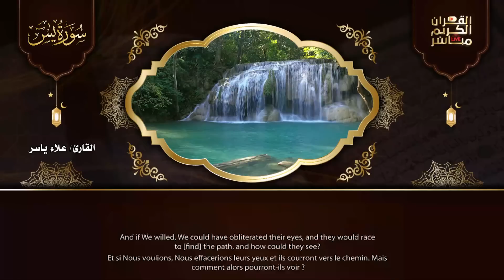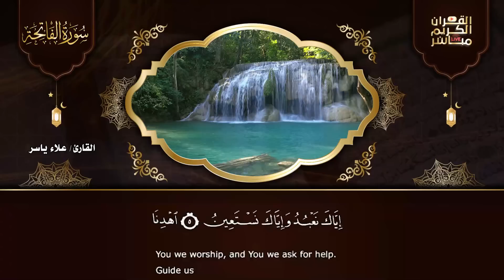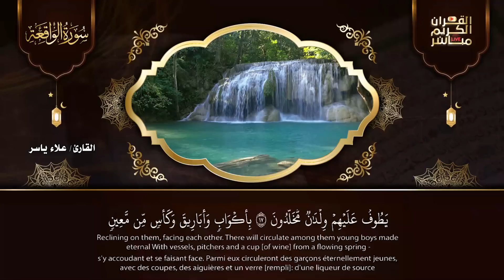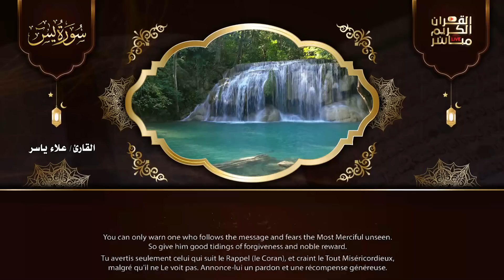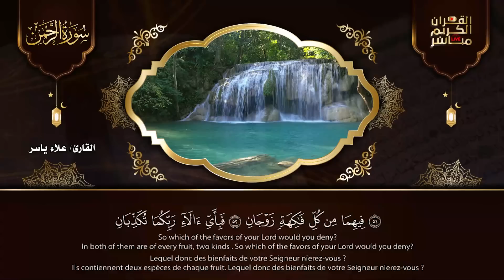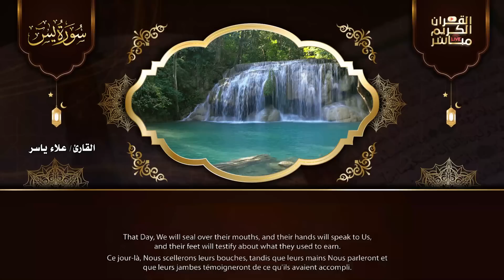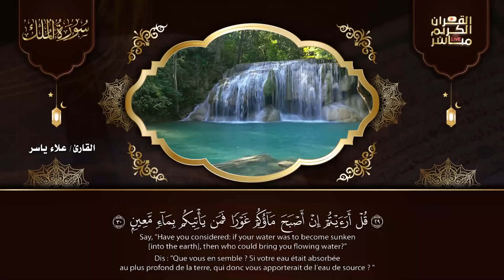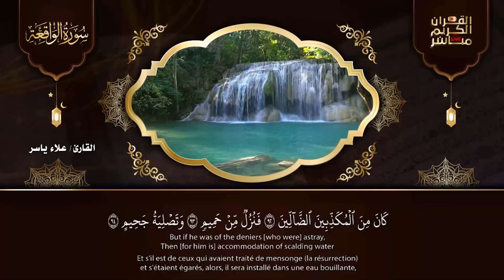رقية قوية للبيت سورة يس، الواقعة، الرحمن، الملك - شفاء وبركة وحفظ من الشيطان Quran Ruqyah,